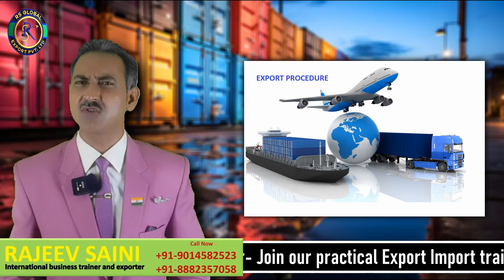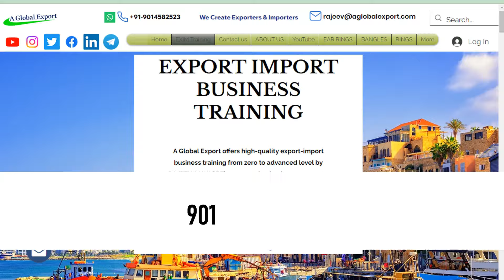how to export matchstick from india I matchstick export business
Online 10th to 17th June'24
Offline 24th, 25th & 26th May'24